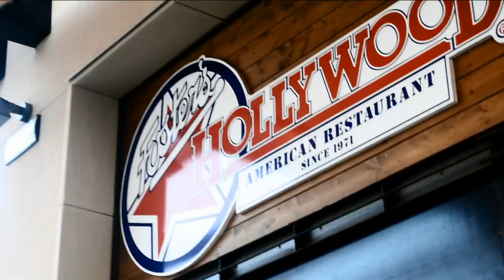Avril Lavigne - Wish you were here Cover (Andreas Edbom) Official Video